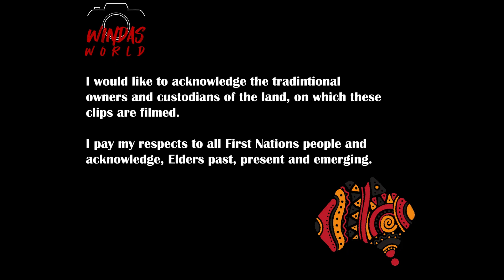Koori Knockout 2022 NAB VS Lapa HIGHLIGHTS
(Best rugby league, big shots, best tries, fights)